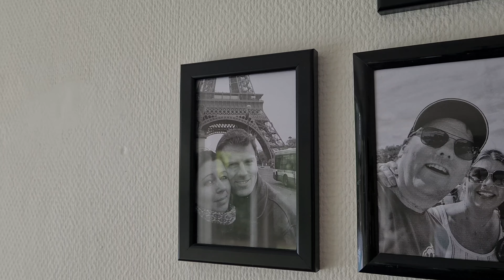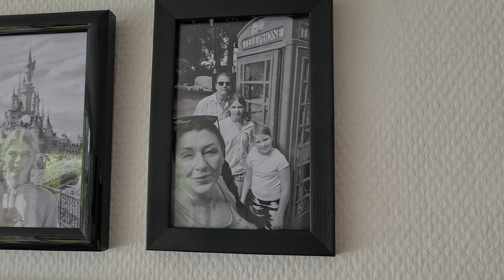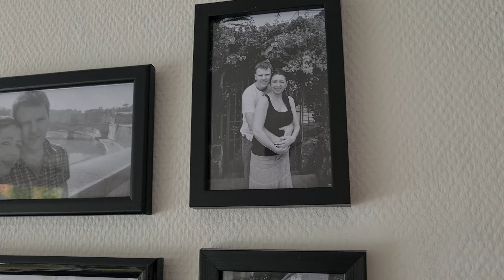HOUSETOUR FOR FASTER SARA OG FÆTTER LIAM 🤩